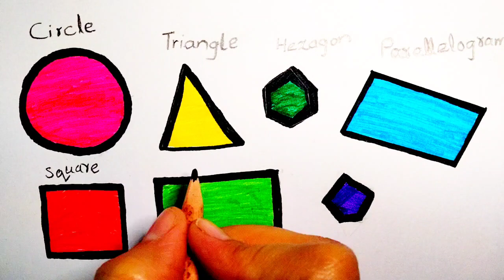Drawing shapes/coloring shapes with name /drawing for kids ...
Learn shapes with names,easy to learn for kids ,drawing and coloring ,..